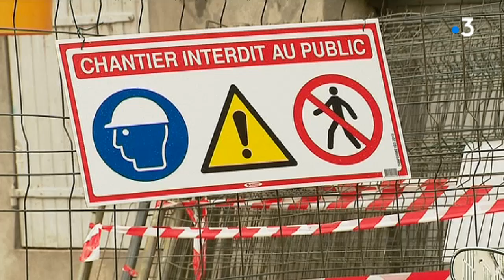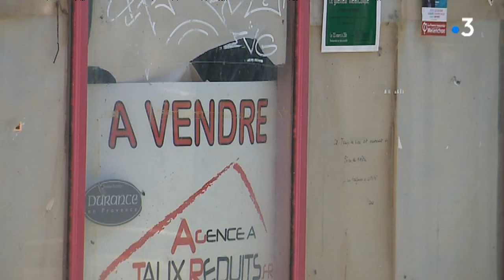Nevers : où en est-on de l'immeuble frappé d'un arrêté de péril imminent ?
Depuis novembre 2018, un arrêté de péril imminent frappe un immeuble du centre-ville. Des travaux viennent de démarrer. Mais le propriétaire voisin a introduit un recours, qui sera examiné ce mardi 12 mars 2019. Il redoute que tout l'îlot ne soit déséquilibré.